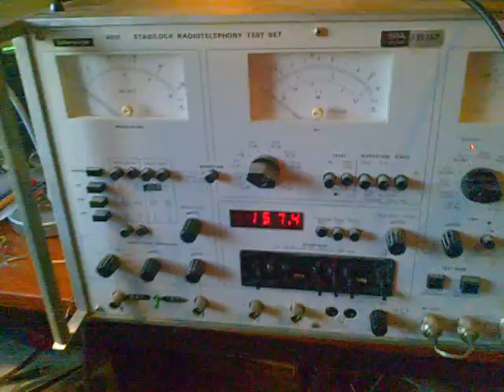Faulty Schlumberger Stabilock 4010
A short video showing the wobble/drift of the broken Stabilock 4010